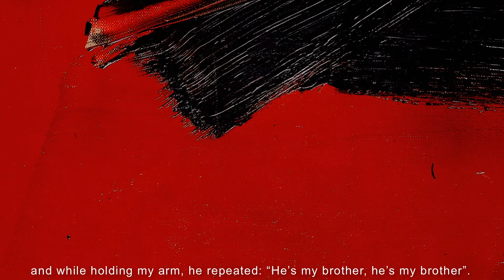The Encounter of Two Masters: Pierre Soulages and Zao Wou Ki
Our upcoming Contemporary Art Auction in Paris on 9 and 10 December features important works by Pierre Soulages and Zao Wou-Ki. Pierre Encrevé, author of the Catalogue Raisonné of Paintings by Pierre Soulage, discusses the long friendship that united these two painters.